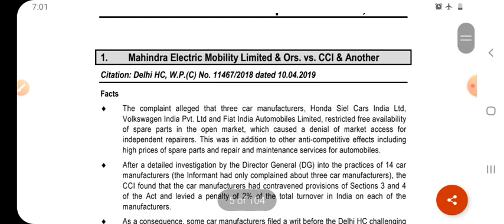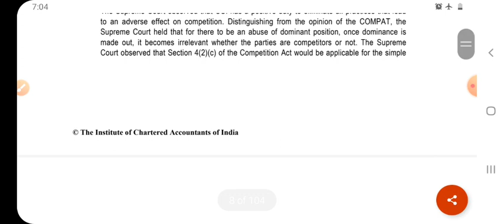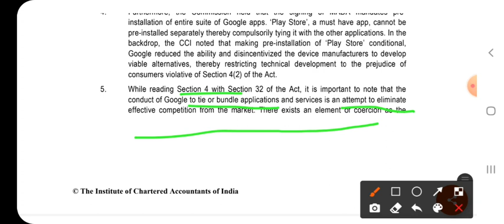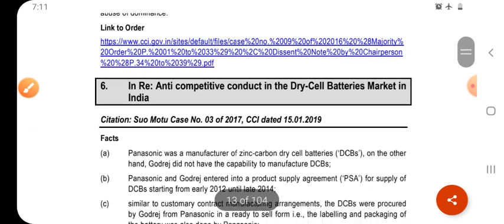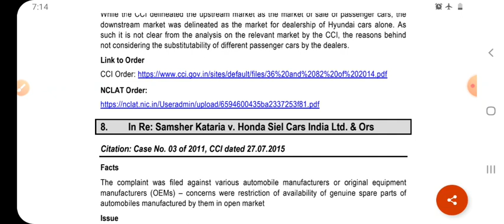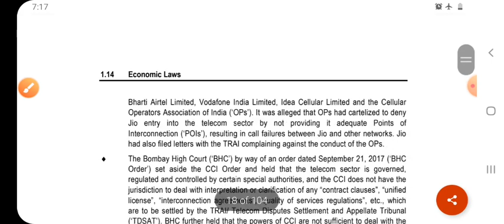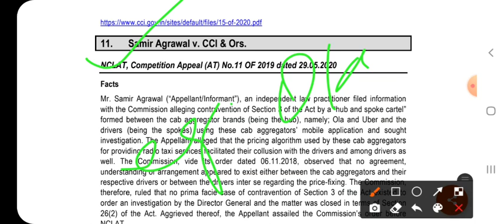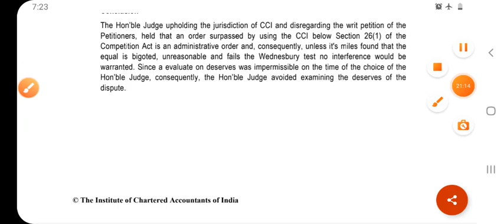CA Final|Competition Act,2002|All Significant Case Laws-ICAI| Paper-6D|New Study Material.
Romancing with theory subjects💯

Explained and summarised each and every Case laws of Competition Act,2002📚

All Other Important Case Studies and Super fast revision of all chapters of Paper-6D at one

HAPPY LEARNING !